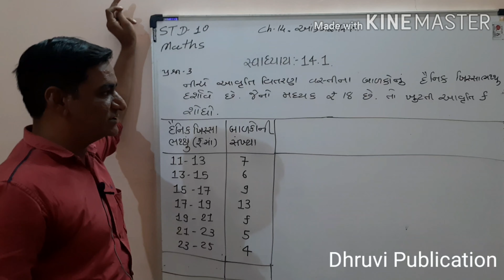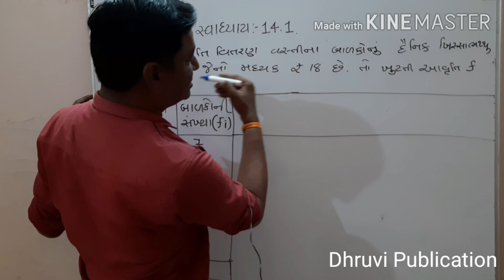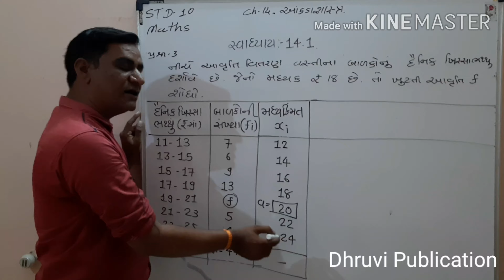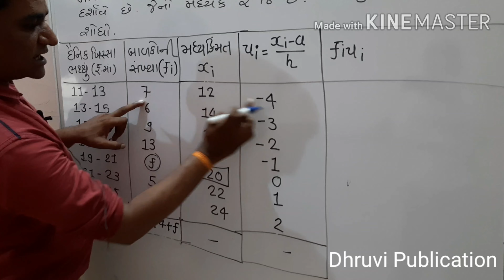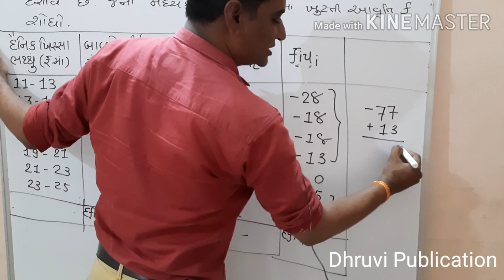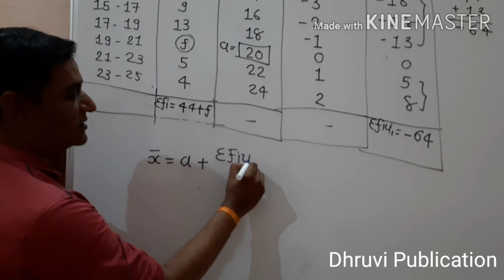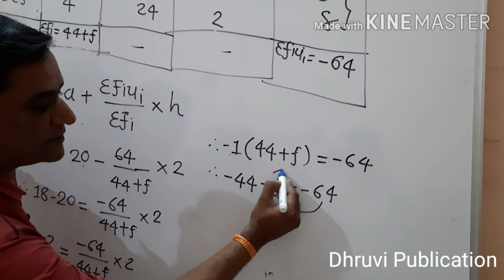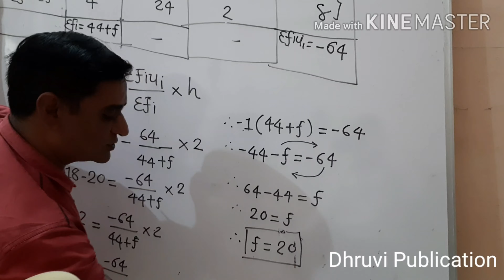STD 10 Maths Chapter 14 Aakadashashtra part 4